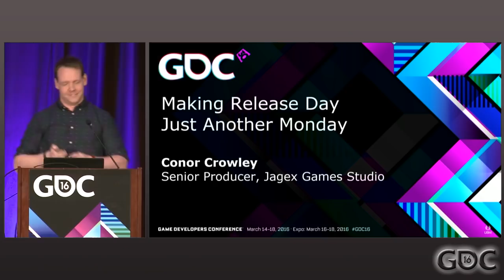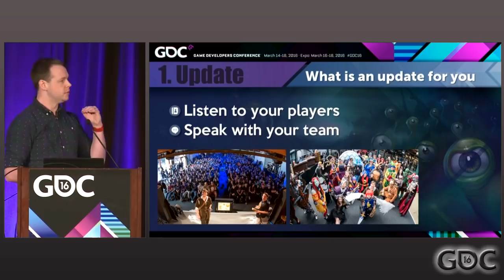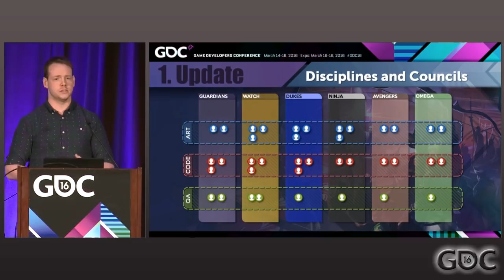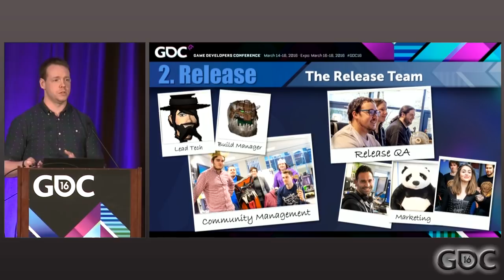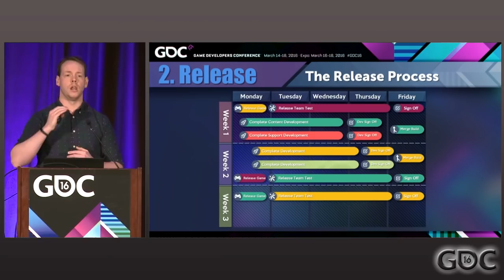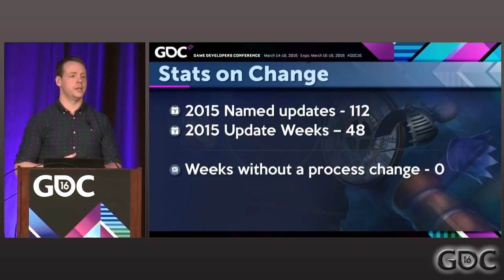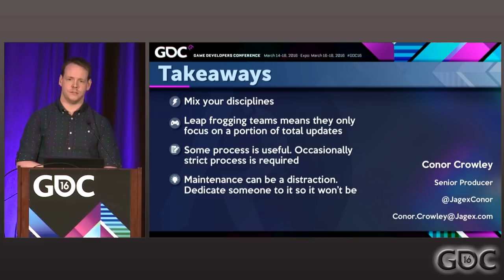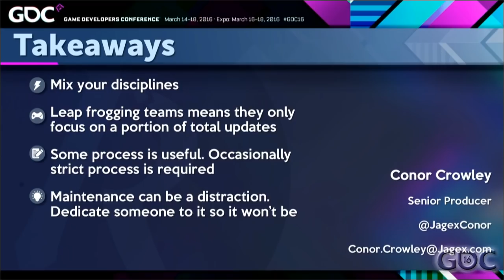Making Release Day Just Another Monday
In this 2016 GDC session, Jagex's Conor Crowley covers how the development team for RuneScape, world record holder for frequency of updates, has moved from an established waterfall development process with functional silos to multiple agile cross-discipline scrum teams without missing an update.